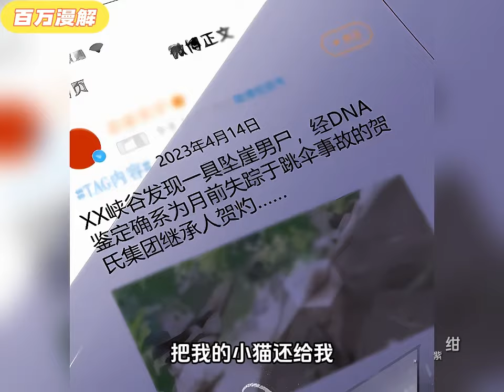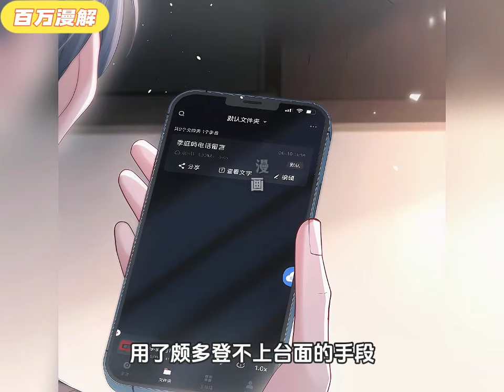天之骄子狼王竟在葬礼上公然下跪磕头，只为再看恋人最后一眼！一见钟情的少年结婚后却性情大变，3年婚姻名存实亡，直到失去，才悔不当初…这次重生，这一世，一定要护他的小猫平安。《劣性宠溺》1~8#BWMJ